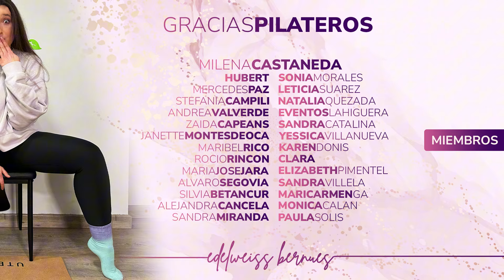Trabajo de Fuerza con Peso: Reto 21 Pilates Fuerza Combate Menopausia. Día 4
Cuarto día, seguimos con  trabajo de fuerza, por lo que añadimos peso, debes usar un peso que te suponga un reto, hare 8 repeticiones, y el peso usado será el correcto si en la mitad ya empezar a costarte y no puedes hacer mas de 8 repeticiones, es decir que la ultima debe costarte mucho.
Con este Reto, vamos a combatir juntas contra la menopausia.
Os traigo un método infalible para luchar con los síntomas que estamos sufriendo en esta nueva etapa de nuestra vida. Durante 21 días comenzaremos esta batalla a través del pilates y el trabajo de fuerza, para mejorar nuestro físico y perder esos dichosos quilos que se han instalado en nuestro abdomen y caderas.
 Pero sin olvidarnos de trabajar la relajación y el control de nuestra mente, para contrarrestar esos cambios de humor, los sofocos y las hormonas.
Y un secreto, te ayudare también a recuperar plenamente tu vida sexual con el trabajo de suelo pélvico.
No esperes más, únete a mi en este proceso, te espero en el entrenamiento.

Ya tenéis activada la función de miembros, donde podréis obtener ventajas como ver los entrenamiento anticipados o tener acceso a mi canal de Telegram donde podremos hablar personalmente para aclara dudas y personalizar entrenamientos.

Te recuerdo que ya tenemos también comunidad de Whatsapp, donde os mantendremos informados de novedades y os daremos entrenamientos complementarios cada día.

Lista materiales:
Pelota de pilates 65 cm
Pelota de pilates 25 cm
Pelota de tonificación de 0,5 ó 1 kg
Bandas glúteos
Banda elástica
Banda Resistencia
Pesas 1kg
Lastres tobillos 0,5kg
Aro Pilates
Rodillo para pilates

Por ultimo, muchos me habéis preguntado que colchoneta o tapete uso para no resbalarme o que no se deslice por el suelo, yo la mía la tengo hacer mucho tiempo y no puedo poneros referencia de donde la compre, para mi lo importante es el material del que esta hecha, es de corcho por arriba y de caucho la parte que va al suelo, he buscado algunas similares en Amazon, os dejo un par de enlaces.